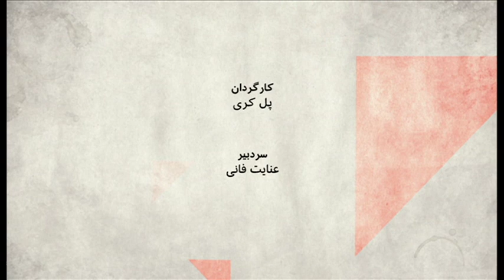تغییرات در باراز ارز ایران و تاثیرش براقتصاد و دربخش دوم امنیت انتخابات افغانستان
قیمت ارزهای خارجی در هفته ای که گذشت در ایران نرخ نزولی داشت. گزارشهایی از ازدحام برای فروش دلار، در شهرهای مختلف می رسید، از طرف دیگر عده ای هم هستند که این را صحنه ای دیگر از نمایشی می بینند که صحنه گردانش دولت است و پایین آمدن قیمت دلار را واقعی نمی دانند. در این برنامه می پرسیم، چقدر این کاهش قیمت واقعی است؟آیا این به معنای بهتر شدن وضعیت اقتصادی در ایران است؟
میهمانان این بخش: محمدرضا سبزعلیپور، تحلیلگر مسائل اقتصادی ایران، از همدان،
سارا بازوبندی، مدیرعامل موسسه مشاوره ریسک سنجی خاورمیانه، از هامبورگ،
هادی کحال زاده، پژوهشگر اقتصادی دانشگاه برندایس، از بوستون،

و در افغانستان، نگرانی های موجود درباره سلامت انتخابات چقدر واقعی، چقدر سیاسی است؟
میهمانان بخش دوم برنامه: ولی آریا، تحلیلگر مسائل افغانستان، از آکسفورد،
و در استودیو، عبدالله خنجانی، مدیر مسئول "تلویزیون یک" افغانستان.